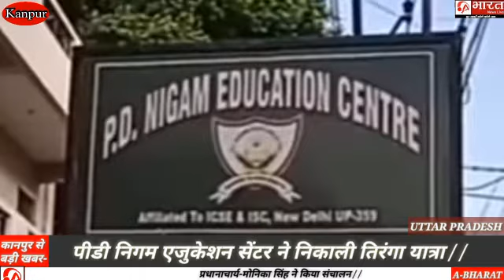रिपोर्ट, पीडी निगम एजुकेशन सेंटर ने निकाली तिरंगा यात्रा/सैकड़ों की संख्या में बच्चे तिरंगा लेकर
Abharat News live
top news all news
 Abharanews live news of the day  top news abharatnewsliveElections news
abharatnewslive Bollywood
abharatnewslive doctors
abharatnewsliveGomti Chakra
abharatnewslive Health